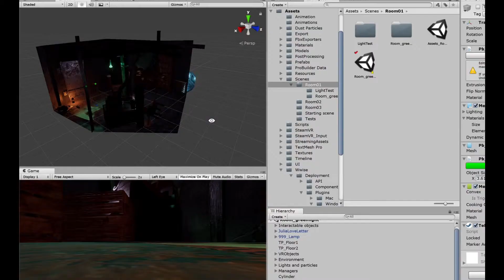H. H. Holmes's Horror Hotel | My personal showreel as the game developer for the project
A VR escape room game for Steamvr (HTC Vive and Microsoft Mixed Reality) built in Unity.
Our team:
Max Zeeb - vision keeper, art director
Elina Gritsenko - game developer
Cristin Gan - 2D and 3D artist
Rachel Na'ama Newport - 2D and 3D artist
Jan Feldman - sound designer